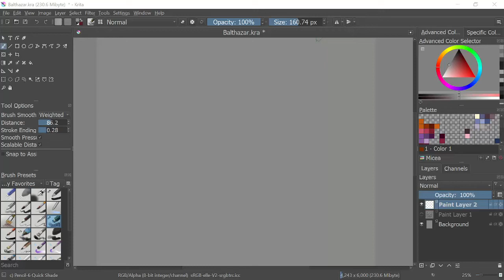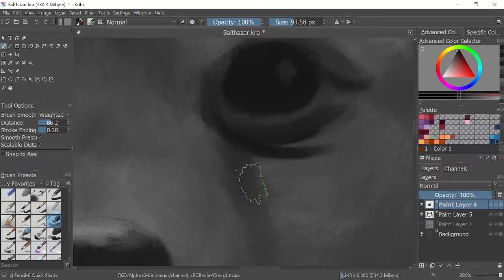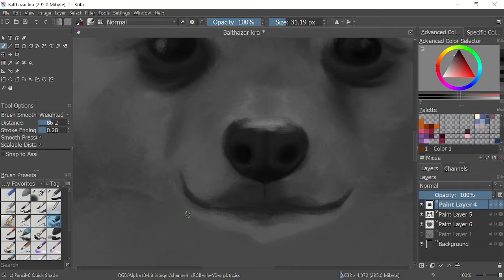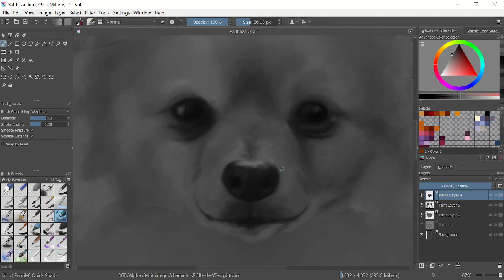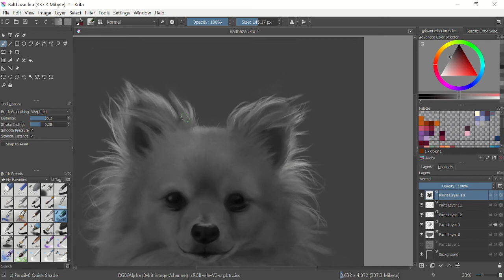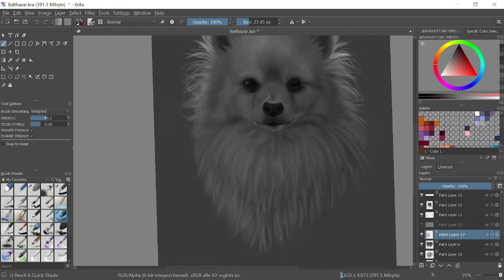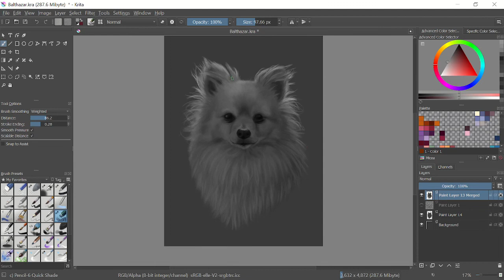Balthazar | Drawing Time Lapse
I got to draw the cutest little guy, Balthazar.